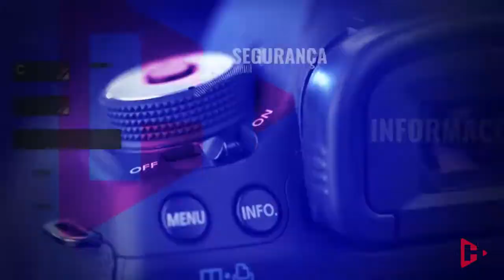RESSACA NO MAR: Os perigos e como se prevenir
Vídeo sobre os perigos das ressacas no mar e como se prevenir.

Uma Produção Hero:
Alexandre Cordeiro, Breno Sobrinho, Glauco Machado e Rômulo Vitorino